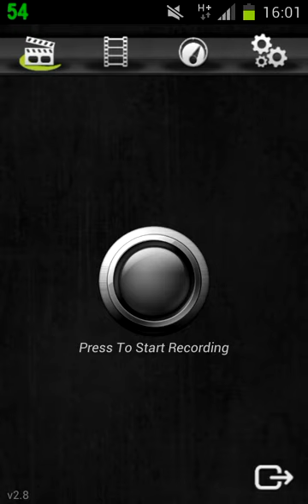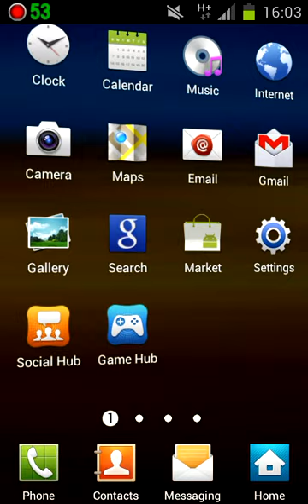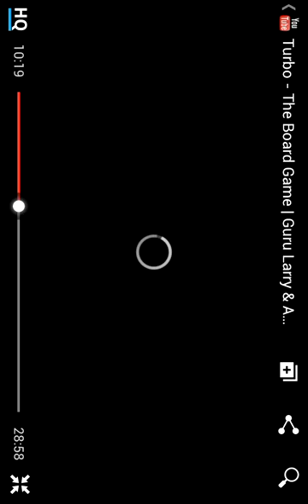LPB Demo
Demo of a Samsung Galaxy S II running the XXLPB of Android 4.0 Ice Cream Sandwich.

Note that they still haven't fixed the resizing of ICS stock widgets, a basic feature, but have added 3D effects in the launcher (inspired by the AOSP Launcher2, probably). The overscroll glow and window animations have also been altered in this build and the WiFi data indicator makes a return. Also note how hard Samsung is trying to make this look like old-school Gingerbread